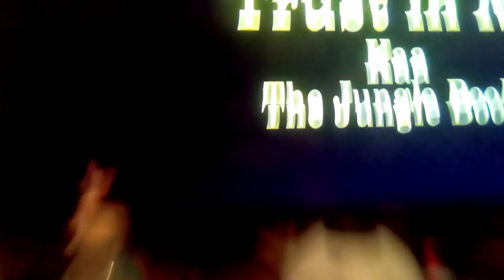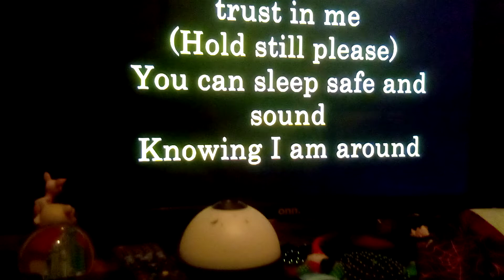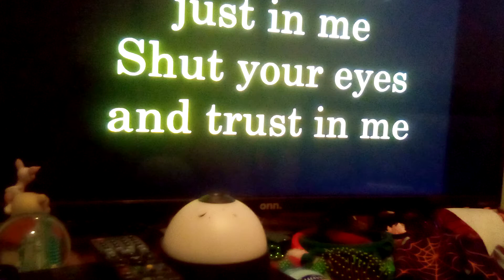I love DINSY VILIANS SONG TRUST IN ME From 1967 From ORD V From POOH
TODAY IM Gonna M A V My F DINSY VILIANS SONG F IS TRUST IN ME  IS A DEEP SLEEP SING DINSY SONG W R B R R 2021 DINSY